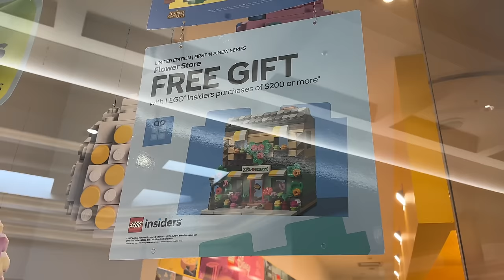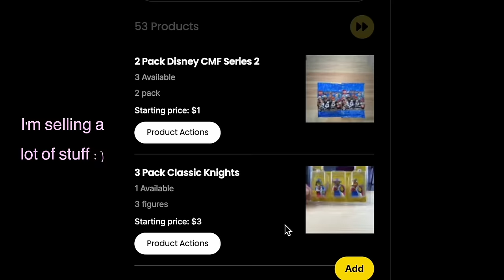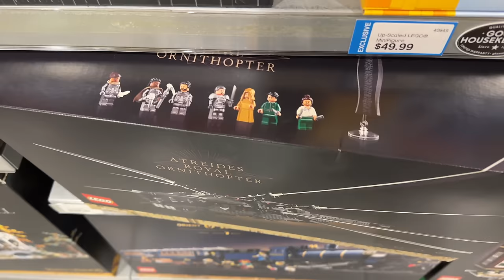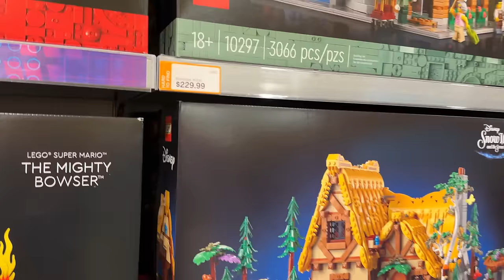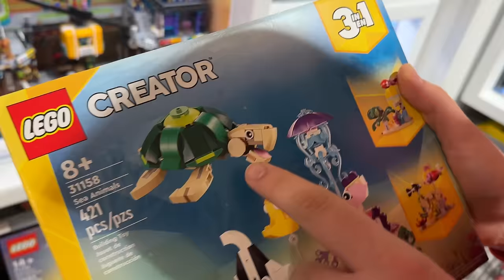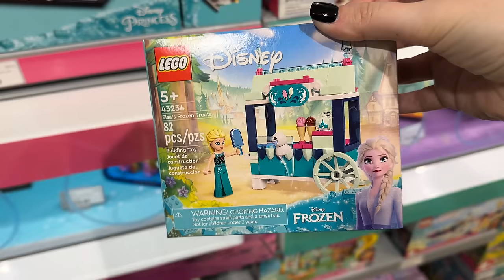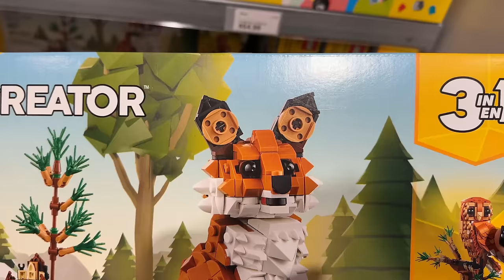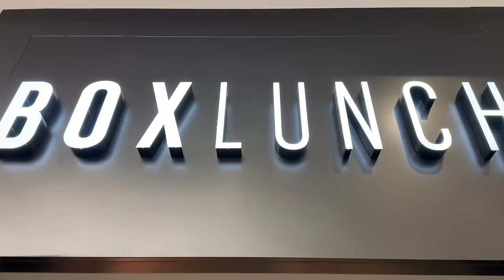LEGO STORE RELEASE DAY: MARCH 2024!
Somehow, this release day feels even better than January! There are so many new sets releasing!

Download Whatnot today to get $15 FREE and bookmark my charity auction at 4pm PT on 3/2
(There will be giveaways, custom bricks, signed tiles, and of course tons of LEGO sets & figs!)

⭐️ Emmasaurus goodie bags and signed tiles are limited quantity and many are listed for sale already, so grab them before they're gone!